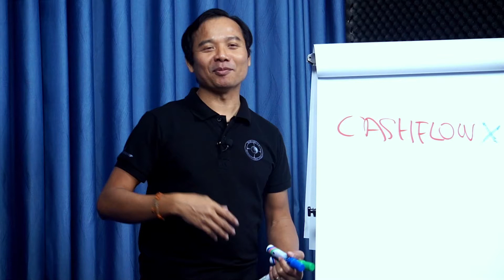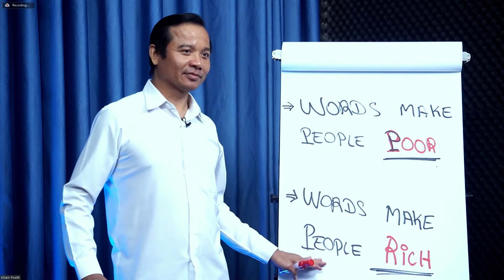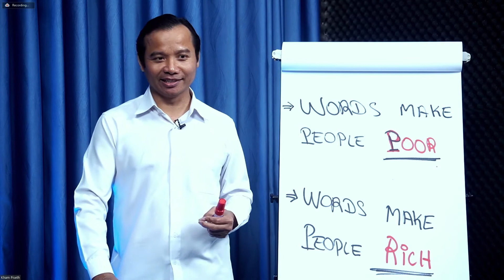ចង់បង្កើនប្រភពចំណូលច្រើនប្រភព?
តើបងប្អូនណាខ្លះចង់បានប្រភពចំណូលច្រើនប្រភព? តោះ សិក្សាពី ការបង្កើតលំហូរសាច់ប្រាក់ ដែលអ្នកមានបានធ្វើ ហើយអ្នកក៏អាចធ្វើបាន! ជាពិសេសសម្រាប់ម្ចាស់អាជីវកម្ម និងអ្នកវិនិយោគ ដែលចង់បង្កើនភាពរីកចម្រើន លើយុទ្ធសាស្រ្ត និងចិត្តសាស្រ្ត ដែលអ្នកមិនអាចខ្វះបាន!

👉ចុះឈ្មោះចូលរួមកម្មវិធី នៅថ្ងៃនេះ អាច Comment  ពាក្យ "CashflowX" ខាងក្រោម  ឬ ទំនាក់ទំនង ក្រុមការងារតាមរយៈ